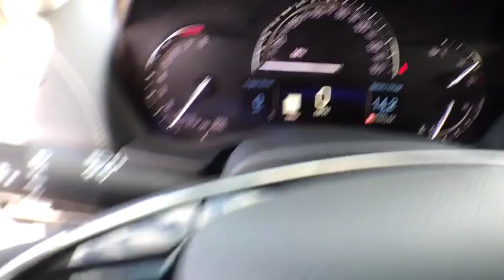2017 Cadillac ATS Denver, Lakewood, Wheat Ridge, Englewood, Littleton, CO CD6497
11001 West I-70 Frontage Road N

2017 Cadillac ATS 2.0L Turbo Luxury 2.0L 4-Cylinder Turbochargedbrbr30/22 Highway/City MPGbrExit Kipling, Exit Ward, but Exit the GIANT Medved Autoplex. Everyone said, Go to Medved!
Wheels: 17 x 8 Polished Alloy,Leather Seating Surfaces,Heated Driver & Front Passenger Seats,Cold Weather Package,Radio: Cadillac CUE Info/Media Ctrl w/Embedded Nav,Cadillac CUE & Navigation,Driver & Front Passenger Seat Adjusters,Bluetooth For Phone/Audio,3.27 Rear Axle Ratio,4-Wheel Disc Antilock Brembo Fr Performance Brakes,Wireless Charging,110V Power Receptacle,Automatic Stop/Start,SiriusXM & HD Audio System,Bose Premium Surround Sound 10-Speaker System,Heated Steering Wheel Rim,Active Aero Grille,4-Wheel Disc Brakes,Air Conditioning,Electronic Stability Control,Front Bucket Seats,Front Center Armrest,Leather Shift Knob,Navigation System,Tachometer,Voltmeter,ABS brakes,Adjustable head restraints: driver and passenger w/tilt,Auto-dimming door mirrors,Automatic temperature control,Brake assist,Bumpers: body-color,Delay-off headlights,Driver door bin,Driver vanity mirror,Dual front impact airbags,Dual front side impact airbags,Emergency communication system,Four wheel independent suspension,Front anti-roll bar,Front dual zone A/C,Front reading lights,Fully automatic headlights,Garage door transmitter,Heated door mirrors,Heated front seats,Heated steering wheel,Illuminated entry,Knee airbag,Low tire pressure warning,Memory seat,Occupant sensing airbag,Outside temperature display,Overhead airbag,Overhead console,Panic alarm,Passenger door bin,Passenger vanity mirror,Power door mirrors,Power driver seat,Power passenger seat,Power steering,Power windows,Radio data system,Rear anti-roll bar,Rear reading lights,Rear seat center armrest,Rear window defroster,Remote keyless entry,Speed control,Speed-sensing steering,Split folding rear seat,Steering wheel mounted audio controls,Telescoping steering wheel,Tilt steering wheel,Traction control,Trip computer,Turn signal indicator mirrors,Variably intermittent wipers,Auto-dimming Rear-View mirror,10 Speakers,Compass,AM/FM radio: SiriusXM,Exterior Parking Camera Rear